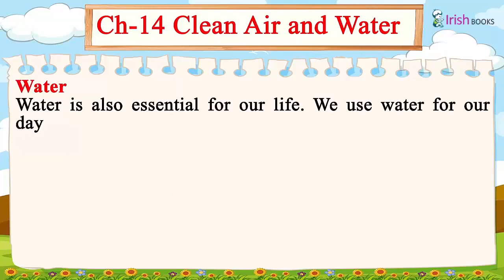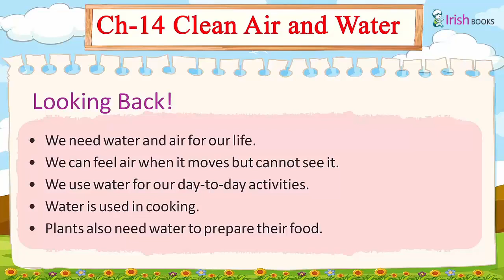CLEAN AIR AND WATER II CH-14 OF CLASS 1 II FIRSTPOST SOCIAL SCIENCE IRISH